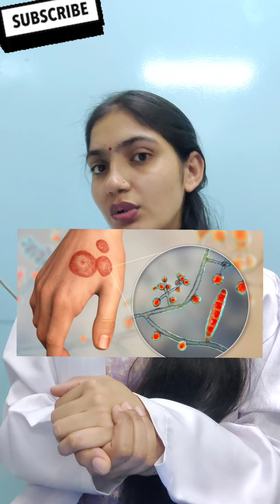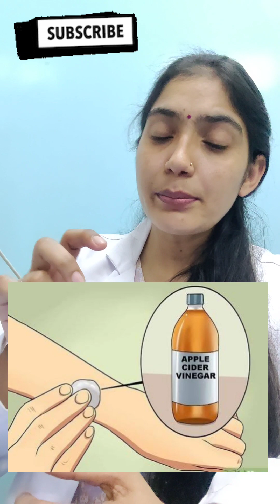दाद का इलाज? Ringworm treatment? What is Ringworm and prevention? Daad ka kese treatment kre?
ringworm daad What is the treatment for ringworm ringworm in hindi daad ka ilaj Daad ko kese sahi kare ringworm ko kese treatment kre